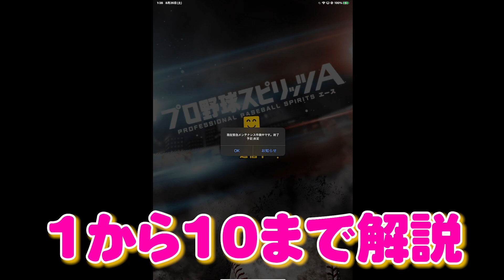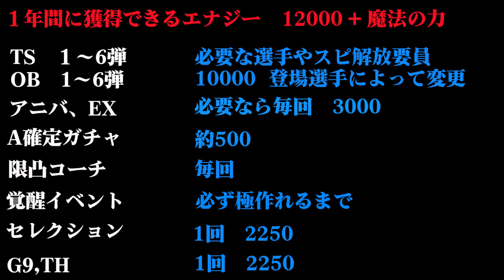【プロスピA】最強の純正の作り方公開します。無課金、微課金必見！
オープンチャット「超高速練習」

柊の実績
2010年のロッテCS最終戦を現地で見てロッテファンになる
様々なプロ野球選手と関わり有り
2018年に荒野行動とプロスピAを始める
2020年～2022年から荒野行動3大リーグや公式大会で活躍
2023年から本格的にプロスピAにロッテ純正で取り組みスピリーグ目指し中

お仕事のご連絡があればTwitterのDMまでよろしくお願いします。